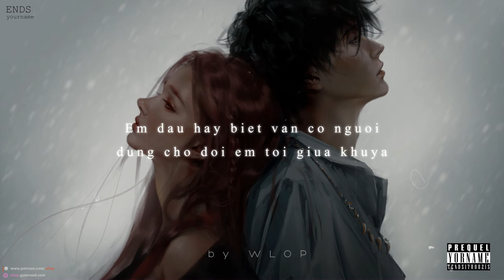Vòng xe thứ nhất là đón đưa em qua từng điểm hẹn ngày đầu tiên / 3107 3 - W/n ft. Nâu, Duongg, Titie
⏬ Download / Stream: Updating

• Dear Artists, Producers and Brands!

 (your every click earns me 0.0001$)